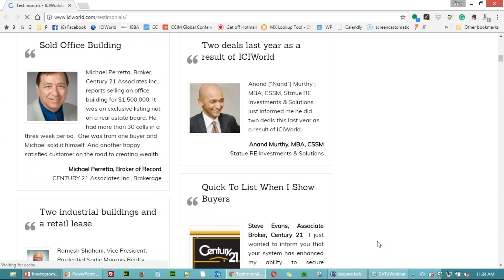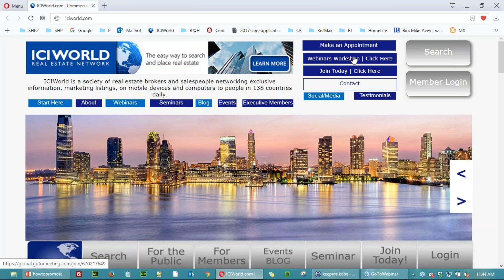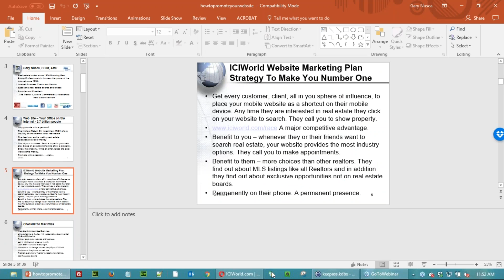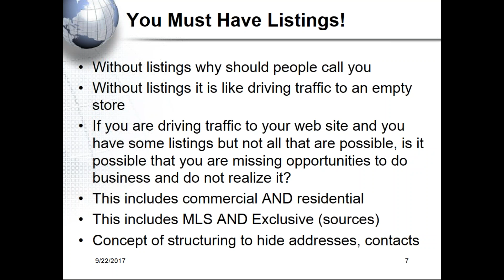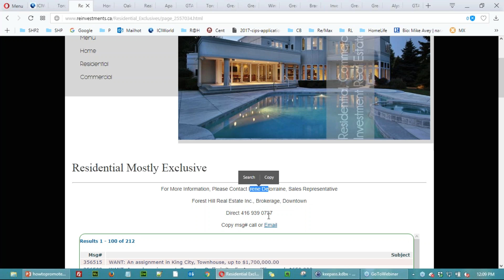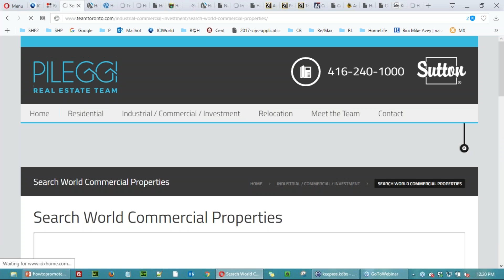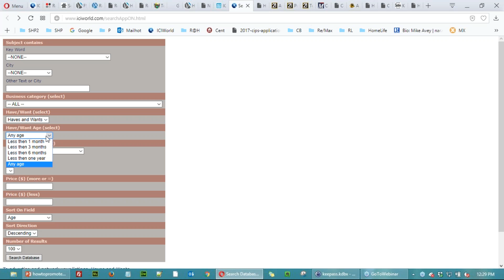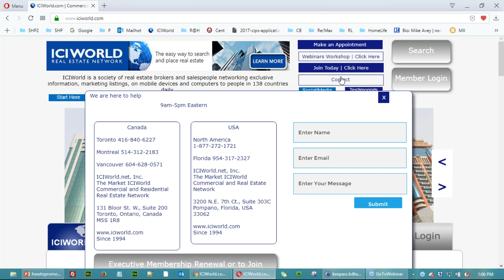Real Estate Broker Websites Analysis of over twenty websites.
Part 1. ICIWorld is a society of real estate brokers and salespeople, networking exclusive real estate information, advertising listings, on mobile devices and computers with a readership from people in 138 countries.

This video on real estate websites and promoting websites is part one of two presentations on How To Promote A Real Estate Website. Second part is next month.

An analysis of over twenty websites links to content that trigger leads.

It is from a real estate brokers point of view that it is content that triggers leads. A pretty website is like a pretty storefront. You still need product to sell. If you have an empty shoe store or one where customers can pick up shoes and pay on an honor system or walk out without paying, in a major mall with lots of traffic, you still may not make as much money as you can for all your hard work.  You can be wasting money promoting a website that may not be producing leads.